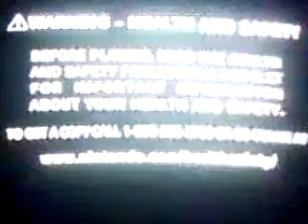Pikmin 02 Guide 32 Day 08 Boulder Squashing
so many deaths and resets, but i get it together in next guide.